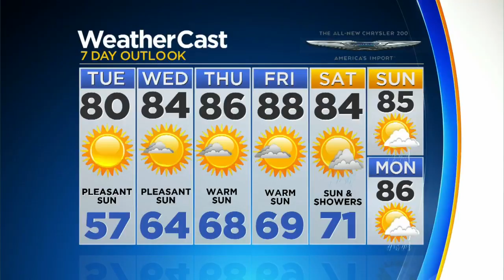CBSMiami.com Weather @ Your Desk 4-16-18 11PM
Cool, pleasant evening with temperatures around 60.